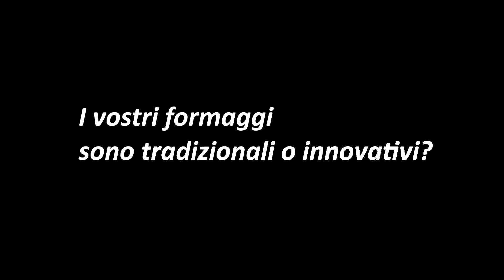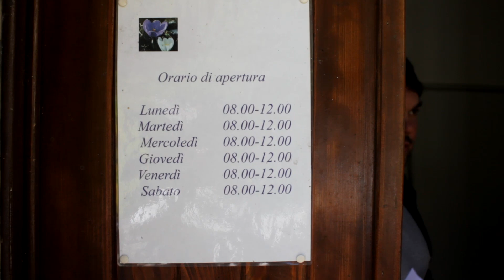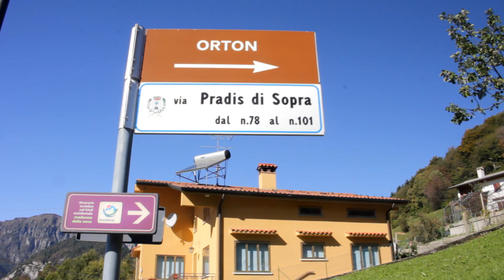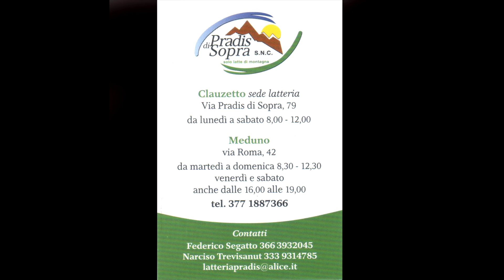6 A Pradis riapre la latteria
Dopo alcuni anni di chiusura, oggi la latteria di Pradis di Sopra riapre grazie all'iniziativa di un allevatore locale, Narciso Trevisanut e un casaro, Federico Segatto. Con la loro attività, i due soci ridanno vita a un borgo di pochi abitanti e consentono la sopravvivenza di piccoli allevamenti montani.